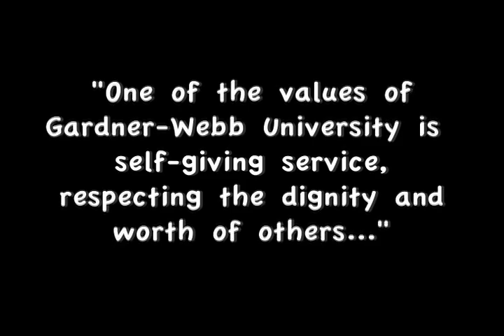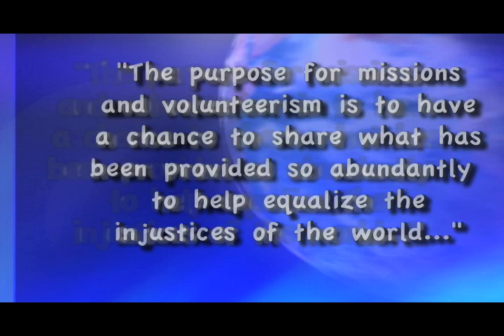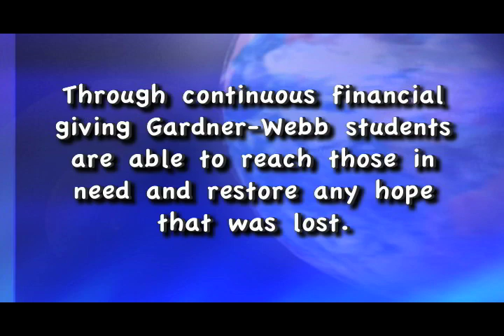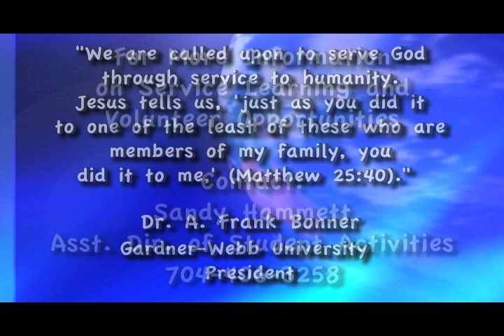"Missions."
A promotional feature highlighting GWU Missions work.